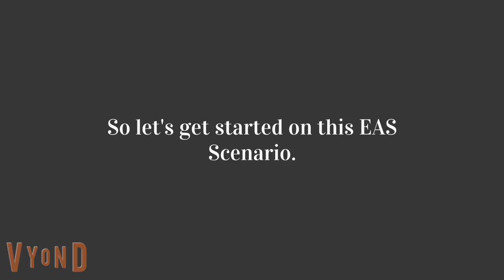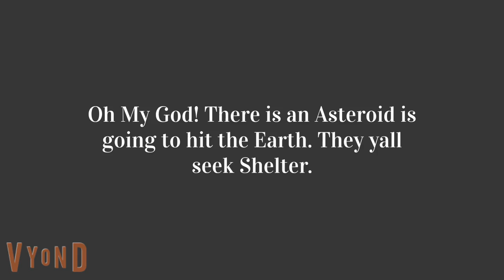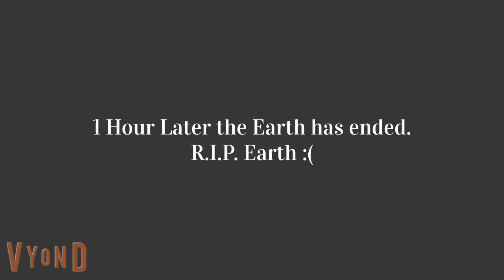EAS Scenario #7 Asteroid Event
What will happen when the Asteroid hits the earth.
Video Rules:

Please do not write a comment Worst Video Ever.
Please do not try to terminate my channel. Channels will get terminated if they got 3 out of 3 strikes.
Please do not put a comment for bad words such as f words, s words, r words, n words, and b words.
Please do not call me stupid.
Please do not call me Break up.
Please do not rant on my channel.
Please do not Copy video to dislike my video.

"You can react to copy videos, not dislike videos."

If you do not listen to the rules and your breaking the rules. You will be blocked on My Channel.

List of temporaly blocked on My Channel:

Blocked for 12 Hours.
Blocked for 24 Hours. (1 DAY)
Blocked for 36 Hours. (1 and a half Days)
Blocked for 48 Hours. (2 DAYS)
Blocked for 60 Hours. (2 and a half Days)
Blocked for 72 Hours. (3 DAYS)
Blocked forever

These if you break the rules! Enjoy the Video!
The people are under Age: 13